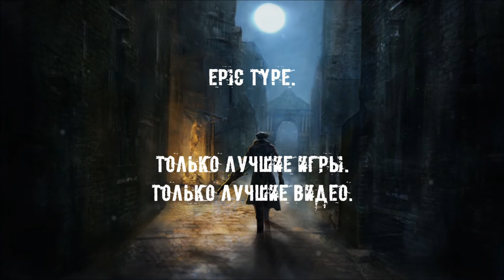[PS4] Bloodborne. #23: Бешеные старухи.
Добро пожаловать на прохождение Bloodborne (Порождение крови).
Bloodborne – это игра в жанре Action/RPG, разработанная совместно японскими компаниями From Software (создатели Demon's Souls и Dark Souls) и SCE Japan Studio эксклюзивно для игровой приставки Sony PlayStation 4.

Об игре:
Существует легендарный, заброшенный город Ярнам. Путешественники съезжаются сюда для излечения от всевозможных болезней. Однако, страшная тень безумия накрыла город, в нем распространяется странная эпидемия. Наш герой, попавший в этот город случайно, по неволе становится охотником на чудовищ. За каждым углом нас будут поджидать опасности, смерть и безумие. Чтобы выжить в Bloodborne, нам придется отыскать самые темные секреты города.
Вы готовы погрузится в кошмар? Мы начинаем…

Музыка в начале: The Hit House feat. Ruby Friedman – Hunt You Down
Музыка в конце: Ryan Amon - Bloodborne